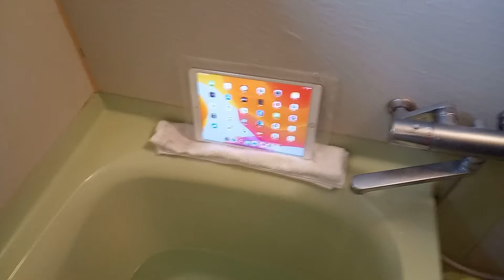風呂でiPadを見る方法。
私は長湯が出来ないんです、どうにか長湯が出来ないか考えた結果、風呂でiPadを見るのが一番長湯が出来る方法と思い、やってみました！